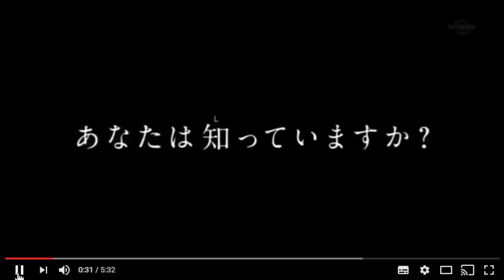Pokémon The Movie 20: I Choose You! NEW TRAILER Breakdown And Analysis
Pokemon The Movie 20: I Choose You! Has just released a brand new teaser trailer showcasing a few of the scenes from the upcoming movie! As well as the fact that the new Pokemon movie looks absolutely incredible, I thought that i'd do a small trailer breakdown to discuss some of the scenes featured and how they are similar and different to the very first episode in the Pokemon Anime!

Hey Guys, HDvee here! If you're looking for videos on Ash Ketchum, Pokemon Top 5's, Pokemon Top 10's, Pokemon Theories or even Pokemon Let's Plays, then you've come to the right place. I'm a Poketuber and my content is all to do with Pokemon! As mentioned earlier, I make a lot of videos on the Pokemon Anime's protagonist Ash Ketchum, looking at Ash's Strongest Team, Ash's Weakest Team, Who Ash should have evolved, Who Ash should have caught, pretty much everything to do with the young Pokemon Trainer. I also create Pokemon Top 5's and Pokemon Top 10's on just about anything to do with the franchise such as Pokemon You'll Never Obtain and Shiny Pokemon You'll Always Catch! With the release of Pokemon Sun and Pokemon Moon, it has also allowed me to make videos on the new generation of Pokemon games so if you're looking for information on those two new Pokemon games, you've come to the right place! I also make Pokemon Theory videos too! Thankyou for checking out my channel!

-Chance horan
-Winson Tjahjono
-DaHubbz